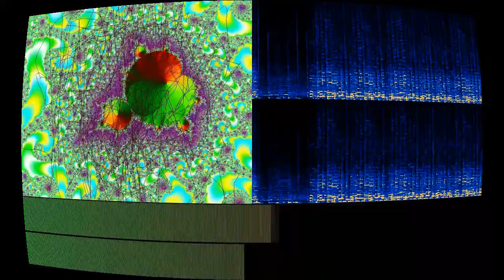The Streets of Sant'Ivo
“The Streets of Sant'Ivo” by Artofescapism